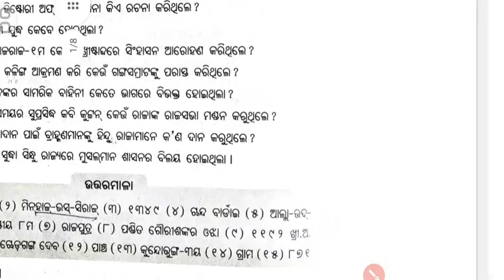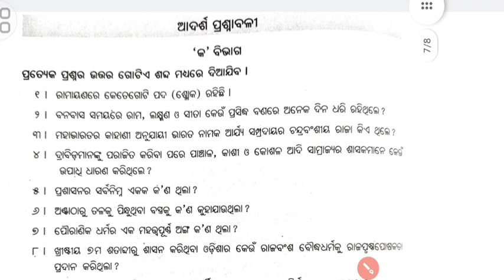+3 2nd Year History All Unit 1 Marks Question Answers in Odia Books ps sir#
+3 2nd Year History All Unit 1 Marks Question Answers in Odia Books

+3 3rd Semester History
Core V , Unit 1,2,3,4, One Marks Question Answers in Odia Books
+3 2nd Semester History Question